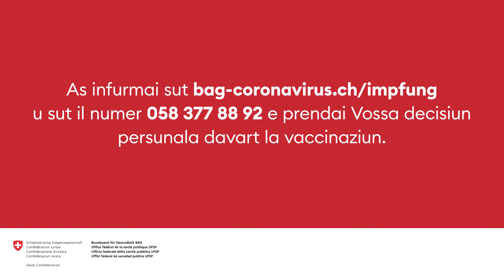Mitus da vaccinaziun #4: nunfritgaivladad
Prof. dr. Claire-Anne Siegrist, experta per malsognas infectusas, declera pertge ch'ina vaccinaziun cunter COVID-19 na chaschuna nagina nunfritgaivladad.